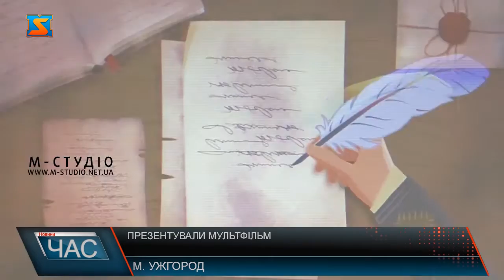Презентували мультфільм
Замок Паланок  став головним героєм анміації  та розповів  свою історію, подорожуючи різними епохами! У такому незвичному та  ціквому форматі – як для дітей, так і дорослих – презентували закарпатський мільтфільм! Тизер якого вже доступний загалу.   Архітектура, події та видатні постаті різних епох представлять  у двох форматах: серіал на 10 серій по 4 хвилини у середньому кожна та повна версія на 40 хв. Ініціатори кажуть, завдання не з простих – це свого роду виклик! Ціла команда з майже 20 фахівців працювали над мультиком 2 роки! Автори ідеї кажуть, балансували між доступністю подачі і сприйнятття з історичністю. Вдалося деталізувати  монети, ствроити тривімірну модель фортеці- вперше, до слова, а ще з новацій - анімаційно показані події  - наприклад весілля, оживили мультяшних героїв – серед яких Корятович, Ракоці, також відтворили в’язнів. Виявилося, що найбліьший замок Закарпаття -  найменш досліджений. Крім історії, проєкт має освітнє завдання. Замок -який живе – так позиціонує себе Паланок і у мультику вдалося це відтворити.  А ще – анімація  - туристичний продукт. І тут завдання, кажуть ініціатори – аби відвідування туристів зробити цікавішим і довшим. Зараз – перебування у замку групи - у середньому півтори години, індивідуальний – до 2 годин. А якщо  подовжити до трьох і більше  - то  це викличе інтерес залишитися у громаді і, відповідно, витратити більше коштів.  Інноваційний продукт створили за грантові кошти та реалізували завдяки команді ентузіастів. Кінозал вже майже готовий – це 8к екран, якісний звук та відповідне оздоблення інтер’єру. З 15 квітня стартують сеанси, які будуть регулярними – тричі на день та на замовлення.